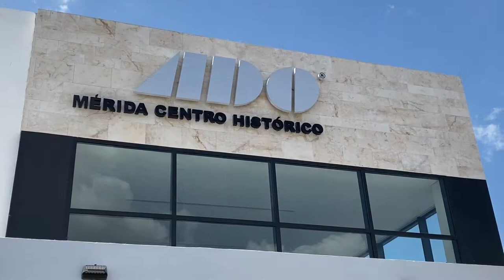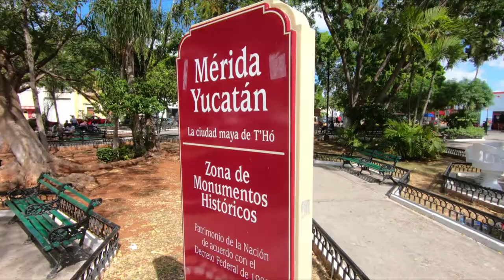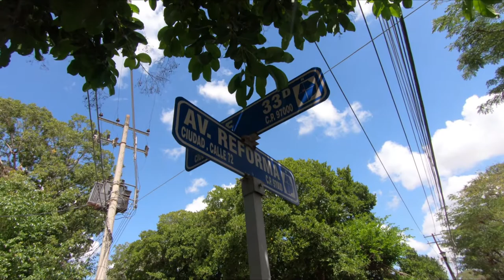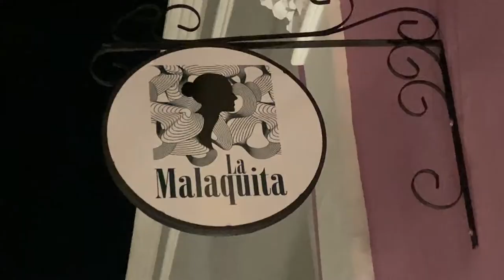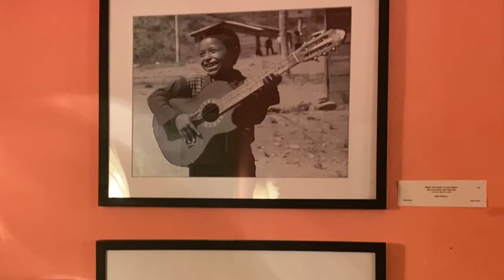Mexico \\ Welcome to Colonial MERIDA // VLOG #150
After a gorgeous bus ride on ADO we settle in to Centro Historico (Historical Center) area of Merida Yucatan quickly so we can get to exploring...our plans are briefly sidelined by a suspect meal but not to worry, you can't keep Kate down for long and before you know it we're out wandering the streets enroute to the famous Slow Food Market in Merida.  We also find an excellent source for full bodied delicious coffee (details provided in the video) and visit the most eclectically cool gallery/shop we've ever visited.  And we're just getting started in Merida!

Cameras:
GoPro Hero 7 Black
iPhone 11